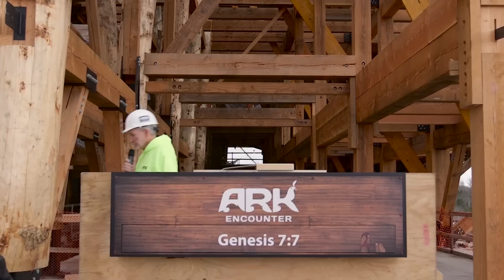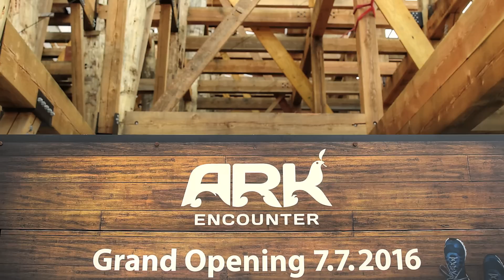Ark Encounter Grand Opening Date Announcement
Ark Encounter will be opening on July 7, 2016. At a press conference announcing the opening date, AiG president/CEO Ken Ham explained to those watching why the ministry is building a life-size Noah’s Ark, how its being built, and what people can expect to experience at the attraction when they visit.